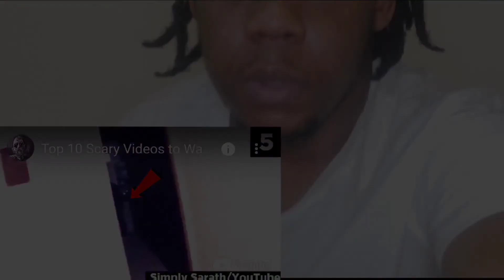Top 10 Scary Videos To Watch With Your Girlfriend...If You Had One!! | REACTION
Intro&Outro Music: "Happy Haunts"